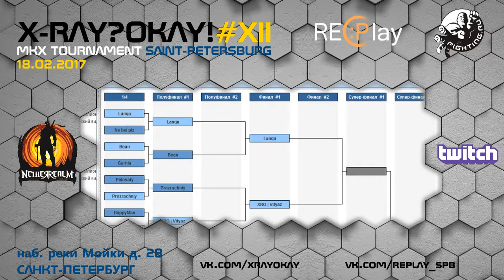XRO#XII [Losser`s 1/4] Polosaty(Kano) vs Bean(Sektor)